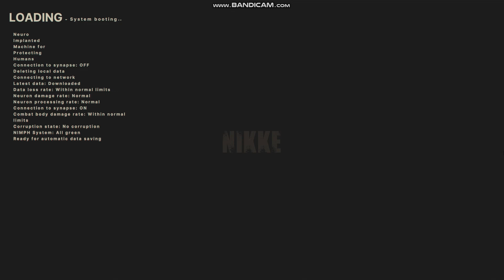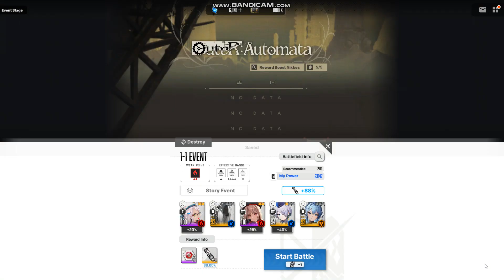[NEW UPDATE] NIKKE, GODDESS OF VICTORY, OuteR: Automata (2023)